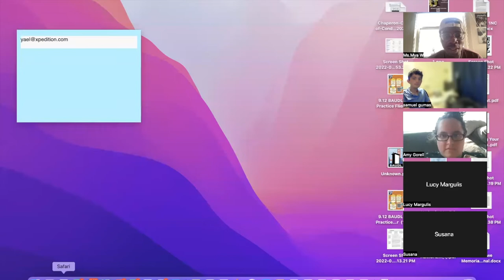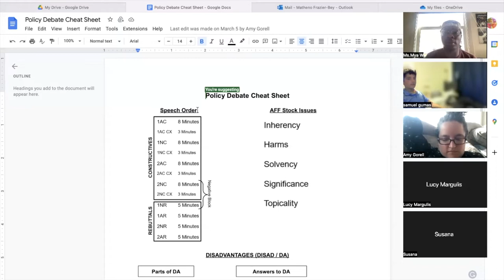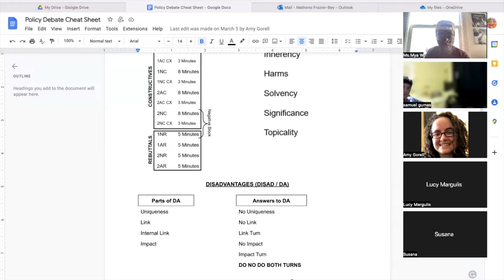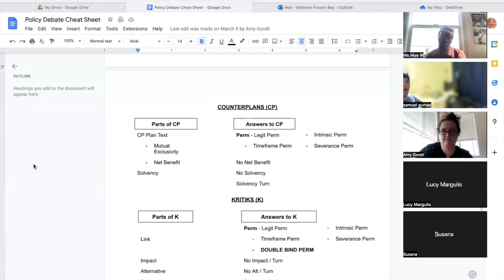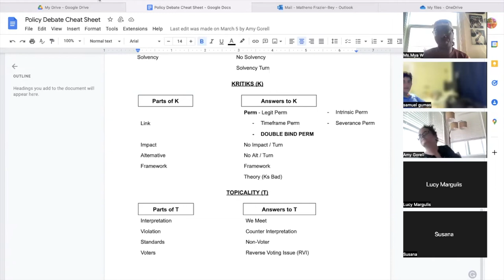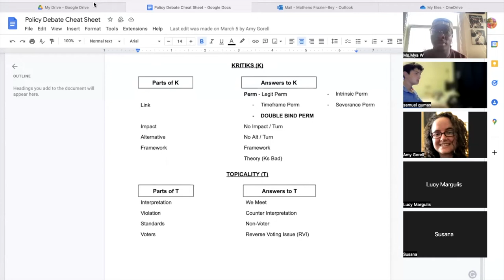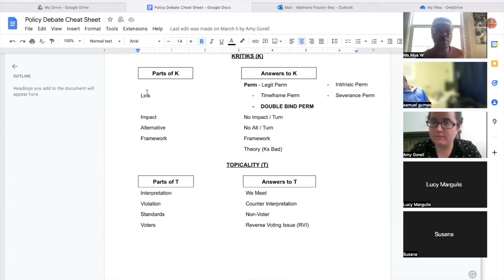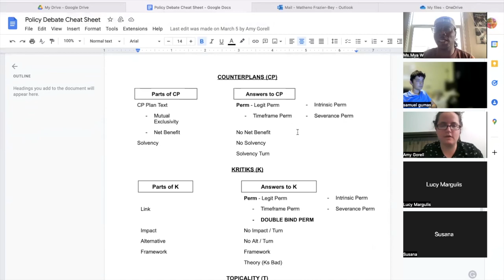Open Skill Based Practice 22-23: Review Debate 101 Sept 15, 2022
Debate 101 Review